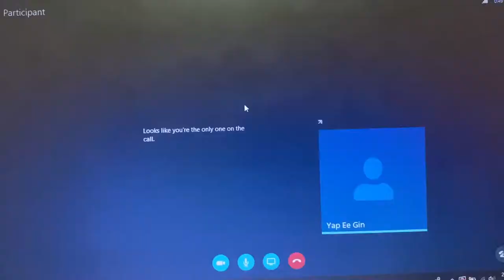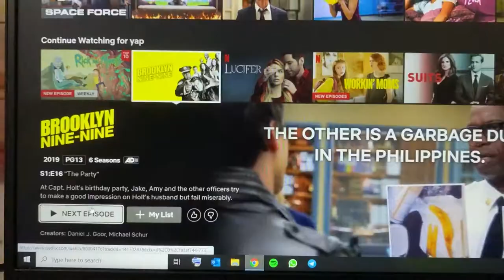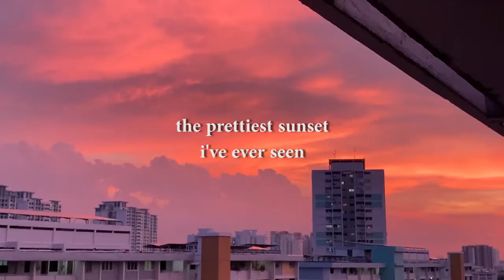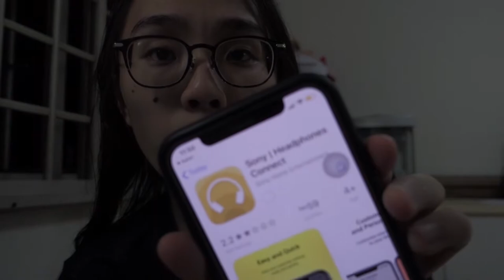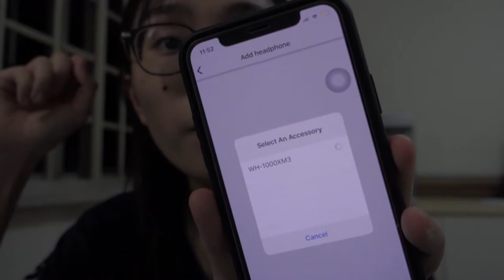circuit breaker times | another week in my life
the one with the prettiest sunset, lack of sleep and my new headphones!!

long overdue yet again.